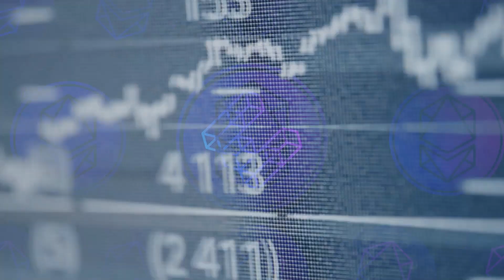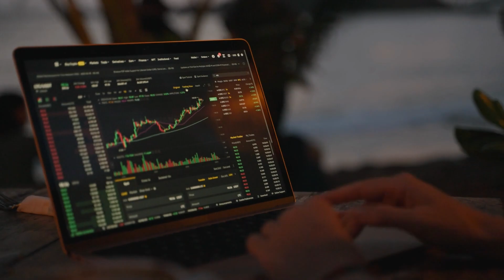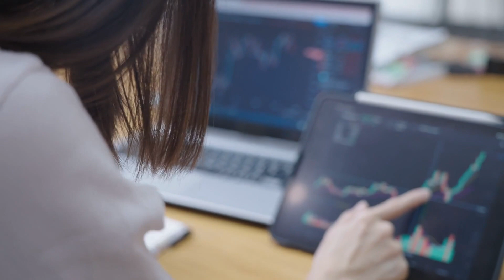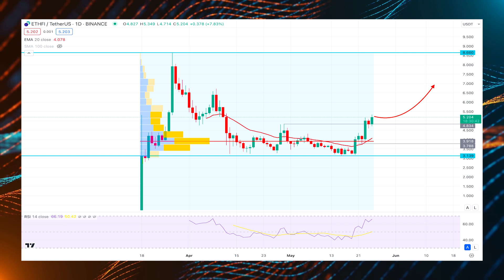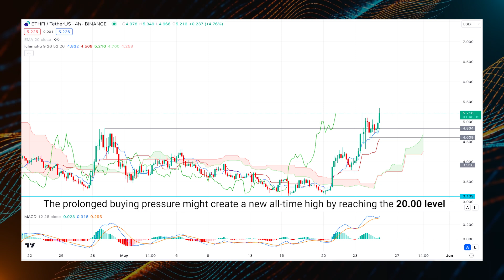ETHFI CRYPTO HUGE PRICE PUMP | ether.fi Price Prediction 2025 | ETHFI PRICE ANALYSIS